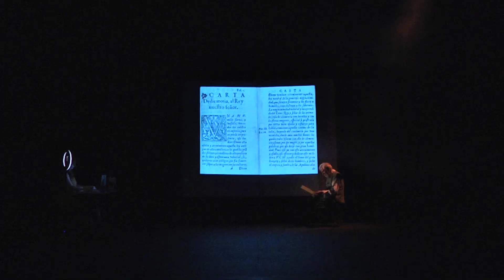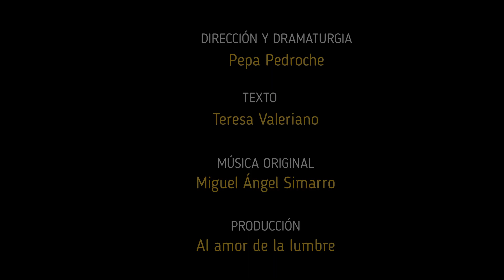OLIVA (Trailer)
Teaser de la obra OLIVA, de la dramaturga Teresa Valeriano. OLIVA trata de imaginar lo que pudo haber sido la vida de Oliva Sabuco, filósofa manchega del Siglo de Oro, de gran calado en su época e injustamente olvidada por la Historia, como tantas mujeres. Estrenada en Almagro en la 45 Edición del Festival Internacional de Teatro Clásico, como obra ganadora de las ayudas a la producción sobre propuestas artísticas del Siglo de Oro de la Junta de Comunidades de Castilla La Mancha. Dirigida por Pepa Pedroche e interpretada por Lucía Esteso, Silvana Navas y Juan Meseguer. Música original de Miguel Ángel Simarro y producción de "AL AMOR DE LA LUMBRE PRODUCCIONES"